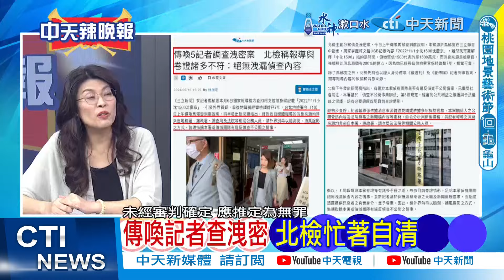【每日必看】不妙? 馬郁雯被傳喚 臉色好難看 | 傳喚記者查洩密 北檢忙著自清 20240916｜辣晚報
來賓
前立委